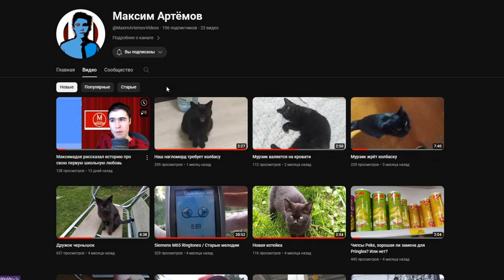Hello Neighbor Mod Kit №31 - Neighbor 3 Remake и Pre Alpha